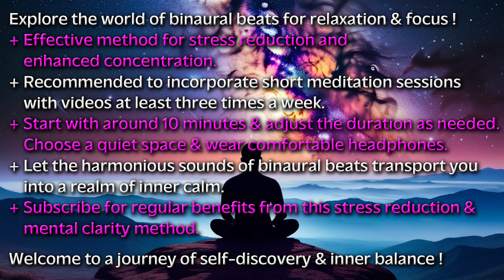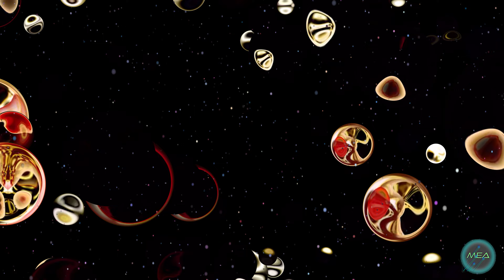3 Hz❗ COSMIC DELTA DIVE ▶️Explore the ABYSS OF CREATIVITY💫 Flow State 🎶Nhac Chill 🔮Mixed Media 🌀 tft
Cosmic Delta Dive: Explore the Abyss of Creativity with Delta Waves 3 Hz - Spherical Binaural Beats - Flow Sate - Nhac Chill - Mixed Media - tft - Task-Focused Thinking.

Experience a journey through the abstract universe with this unique mix of 3 Hz Delta Waves and Spherical Binaural Beats. Let the soothing sounds and mesmerizing visuals take you to a state of deep relaxation and meditation. This video features stunning artwork inspired by the mysteries of the universe, perfectly complemented by the powerful brainwave frequencies of 3 Hz Delta Waves.

🚨🔝 5 MyEasyArtwork VIDEO LINKS 🚨 M U S T  W A T C H !

💯 S H A R E  T H I S  V I D E O to allow others to E X P E R I E N C E the transformative journey and ⬆️ S U B S C R I B E  💖  N O W ⬆️ T O  O U R  C H A N N E L for more captivating visual experiences ! !

🔔 C L I C K  T H E  B E L L  I C O N to be notified when we release N E W  C O N T E N T  !  !